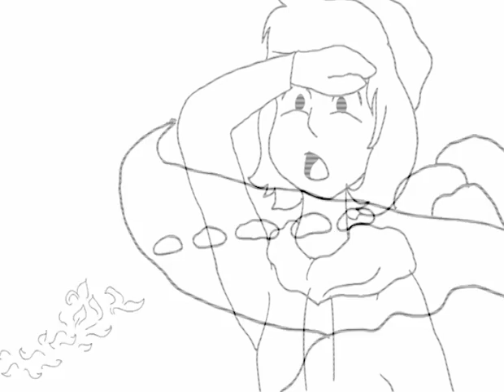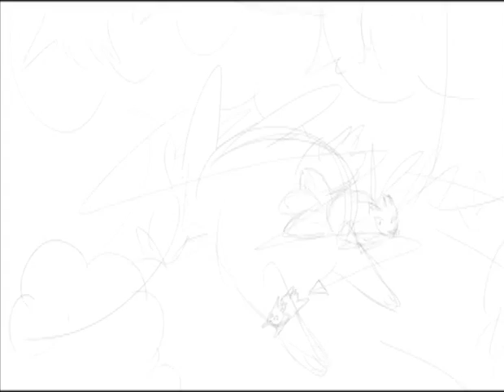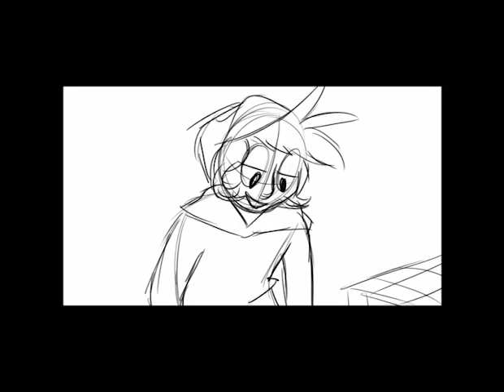Animatic: MED 2228 - CW3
Animatic in order of:
Amy Lester
Eimante Z
Amy Midgely
Alex Bennet.